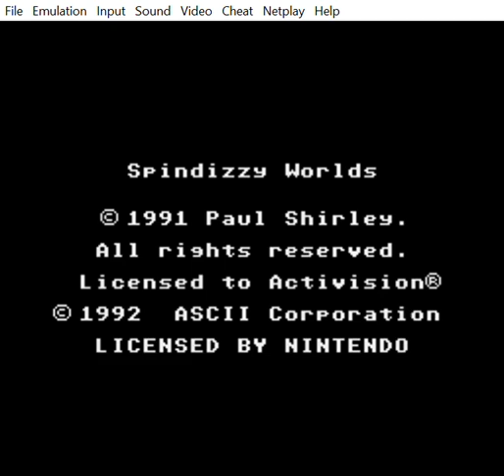Alfred Tries To Play: Spindizzy Worlds (SNES)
Time to get dizzy, spindizzy in Spindizzy Worlds and your character is literally a spinning top! His name is GERALD and the game wants to make it seem he's a hi-tech geographic mapping device, but he's just a spinning top!

This is an interesting physics based puzzle game. Moving GERALD builds momentum and sometimes you'll need a lot of it to traverse gaps or move uphill, but at other times you'll need to carefully control GERALD's speed to avoid falling off or hitting dangerous obstacles.

Having to constantly control GERALD's momentum at all times means this can be quite a hard game, but it is a fun and interesting game I enjoyed.